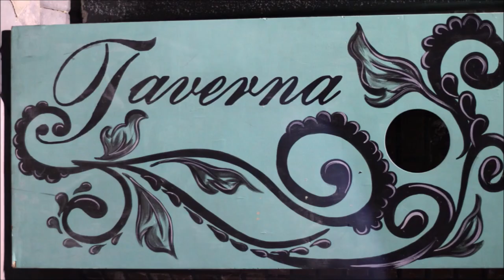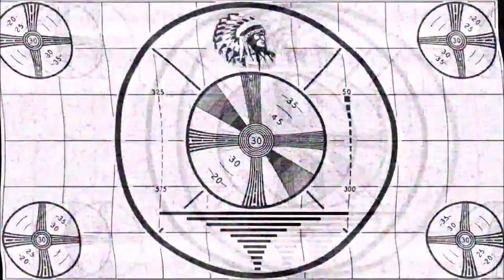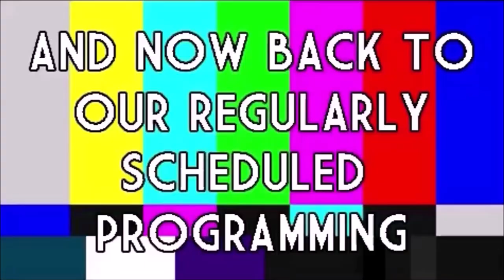ROOM 6 REVIEWS #253 - Songwriter Showcase @ TAVERNA COSTERA #2! [LIVE SHOW REVIEW]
Today I'm reviewing another in a new weekly series of Songwriter Showcases hosted by Hal Savar at Taverna Costera in the Arts District. Enjoy! ;-D

FEATURED PERFORMERS:
VKM - @v.k.m._
David Wachs - @dwlvmusic
Mandalyn - @mandalynblue
Aubrey Digital - @aubreydigitallv
Casmass - @casmassofficial